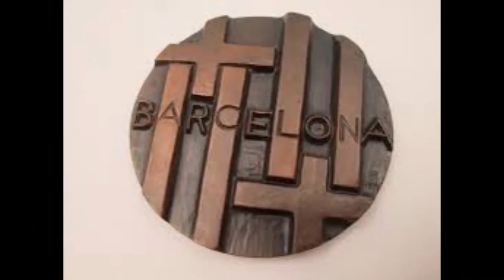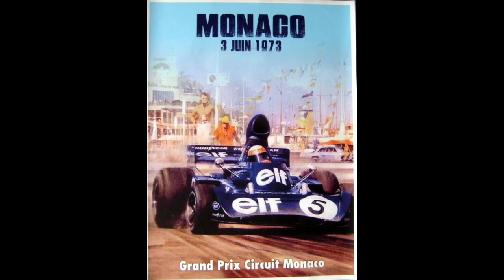Europe 1973 - Episode 4 - The Road to Venice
I’ve created this YouTube channel – Europe 1973 – to post memories about 1973, and especially about the “little summer vacation” that Richard and David Brewer took 50 years ago.

This is Episode 4 – The Road to Venice. The road starts in Spain, crosses France and into Italy, a road trip of about 900 miles! I’m glad you’re on the bus!

If you missed any of the earlier episodes you should catch up. Here are the links:

With this channel I am also making the point that 1973 was a very significant year for the world, for the United States, and for David Brewer personally.

On the world stage, on August 5, 1973, two terrorists from the Palestinian terrorist group The Black September Organization attacked innocent travelers in the Athens airport killing 3 and seriously injuring 55. Their target was any Israeli traveler. Black September was also responsible for the Munich massacre at the 1972 Olympic Games. The two terrorists were apprehended, tried and sentenced to death by Greek courts but were later released and deported to Libya.

And on July 20, 1973, back in the States, the US Senate passed The War Powers Act. And on August 6 Vice President Spiro Agnew was accused of political corruption - not related to Watergate - and later in 1973 Agnew resigned the office of Vice President of the United States. 1973 was a defining year in the history of American politics.

In world sports on the Formula 1 circuit, on July 29, 1973, Englishman Roger Williamson was killed in an accident during the Dutch Grand Prix, a race that was won by The Flying Scot - Jackie Stewart. July 29 was the same day we were in Monaco riding and walking on city streets that form portions of that racecourse. In this episode, I talk about Jackie Stewart’s racing season and his premature retirement. 1973 was a very significant year for Jackie Stewart!

Yes! 1973 really was a very significant year!

And on August 5 we celebrated Richard Brewer’s 31st birthday!

Following the five (5) Europe 1973 episodes I will provide my personal story; a prologue covering the year before and an epilogue covering the year after the summer of ‘73.

NOTICE:
1. Recommendation: get this video up on a big screen.

2. This episode was released on August 5, 2023

3. Special thanks to Randy Dobson of Houston Texas for help with the maps in Episode 4.